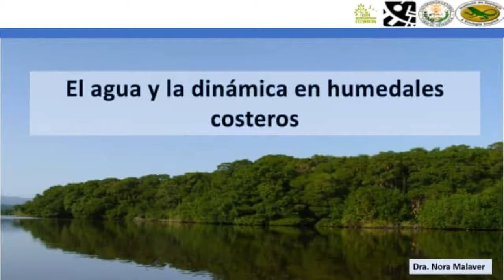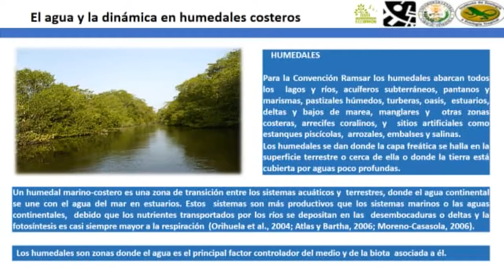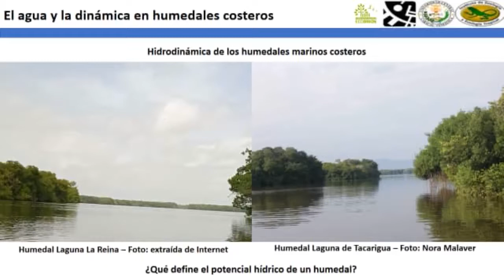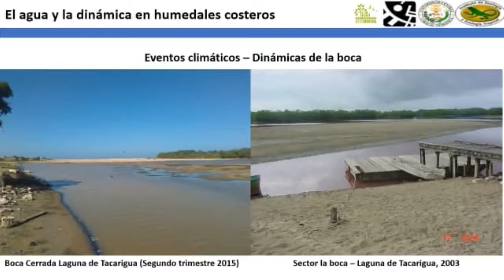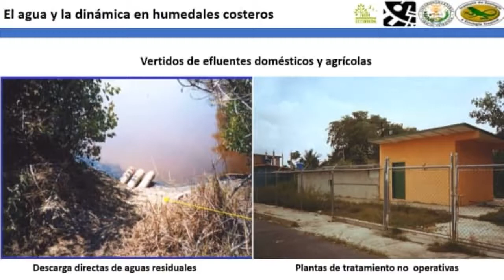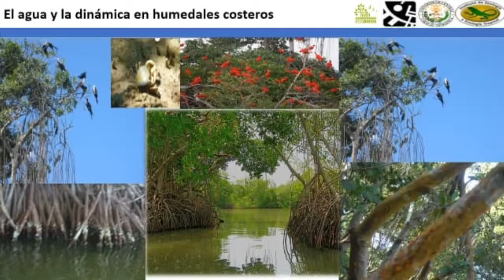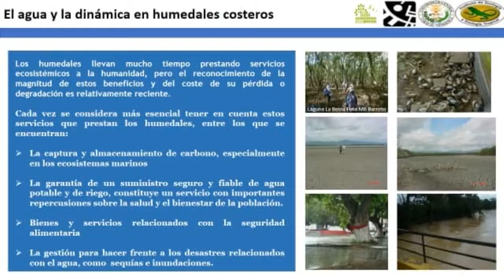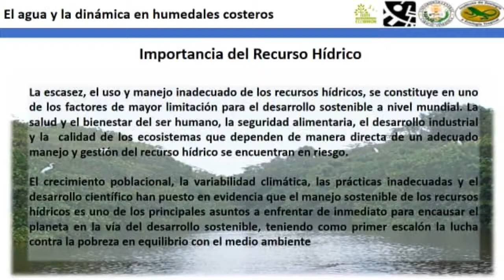“El Agua y la Dinámica de Humedales Costeros”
Fundación Ecológica de Brión - ECOBRIÓN, como parte de sus actividades de nuestro Proyecto "Una Corona Para La Reina" y su programa de EcoFormación, realizó el Foro Chat "Importancia del Agua para los Humedales" en el marco de la celebración del  Día Mundial del Agua.

Los invitamos a disfrutar de la participación de la Dra. Nora Malaver (IZET -  UCV) en su ponencia   “El Agua y la Dinámica de Humedales Costeros y Continentales”